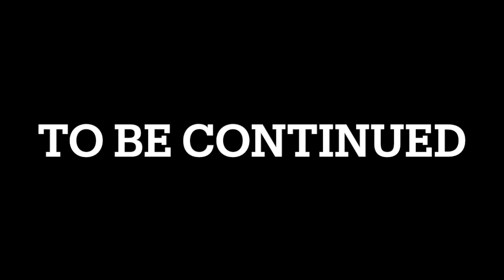【DRAGONBALL】#14 孫悟空 フリーザ編 げきとつ！超サイヤ人ＶＳ宇宙のていおう！ COMPLETE100%全話収録 ドラゴンボールZ 遥かなる悟空伝説 DS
100%全話収録 DRAGON BALL Z Sparking!(ドラゴンボールZ スパーキング！)PS2

100%全話収録 ドラゴンボールヒーローズ アルティメットミッションX 3DS

100%全話収録 ドラゴンボールヒーローズ アルティメットミッション 3DS

100%全話収録 ドラゴンボールヒーローズ アルティメットミッション2 3DS